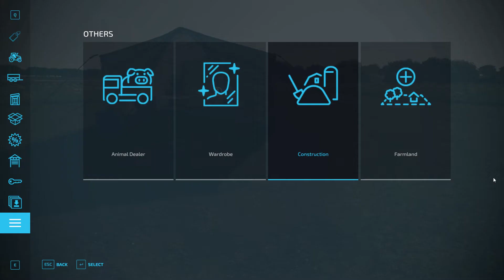7 RUMAH KEBUN ADA INTERIOR | FARMING SIMULATOR 22 MALAYSIA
00:00 Intro
00:37 Khemah
01:24 Cara ramove rumah asal
01:53 Tinyhouse/Compact
03:32 Log Cabin
06:01 American Farmhouse
09:30 EMR Farmhouse 1
12:24 EMR Farmhouse 2
16:28 Bangsal Multihaus

Dapatkan mods rumah kebun kegemaran anda disini :-